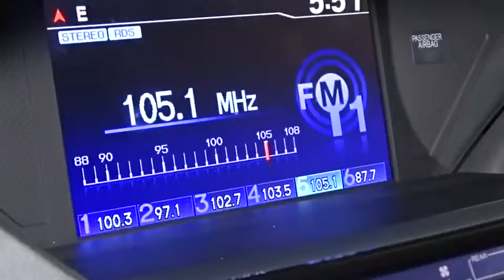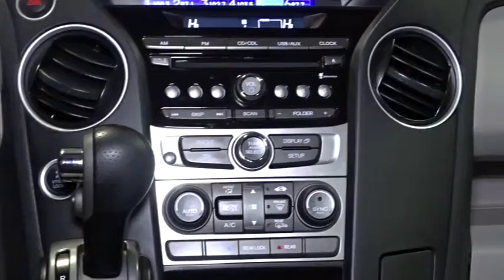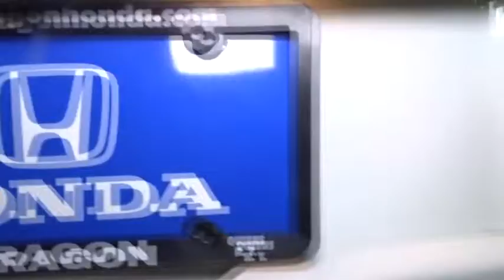2013 Honda Pilot Woodside, Queens, Manhattan, Whitestone, Brooklyn, NY 163235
2013 Honda Pilot

Paragon Honda
57-02 Northern Blvd

Honda Certified and 4WD. It's time for Paragon Honda! No games, just business! **Only one owner, mint with no accidents!**The price you see is the price you pay** Your quest for a gently used SUV is over. This good-looking 2013 Honda Pilot has only had one previous owner, with a great track record and a long life ahead of it. Honda Certified Pre-Owned means you not only get the reassurance of a 12mo/12,000 mile limited warranty, but also up to a 7yr/100k mile powertrain warranty, a 182-point inspection/reconditioning. This gas-saving Pilot, with its grippy 4WD, will handle anything mother nature decides to throw at you during one of her bad days at work. brbrTo find the best price, we do the research before you do to provide you with the best value on every vehicle. We are the winners of the prestigious President's Award 2 years in a row, due to our customer oriented sales process. Certified vehicles:  2010+ Honda models with 80k miles or less. The displayed Pre-Owned Vehicles are in limited quantities, unique, and often are one of a kind based on the specific vehicle's options, colors and mileage. These Vehicles are offered on a first come first served basis, and subject to prior sales.It should be understood that the displayed vehicles are a sampling of what may be available, not every vehicle will be available continuously at all times and for every consumer, and often additional like vehicles will be available and not yet posted. Due to the high demand for our individually selected vehicle inventory, there may be times that an individual vehicle is no longer available at the time you arrive at the Dealership. This is due to a time delay between posting the vehicle, its actual sale and delivery and removal from the web site. Posting, sale and delivery of all pre-owned vehicles is an evolving process. Sometimes displaying vehicles may still not be available for a variety of reasons, such as subject to prior sales, removal and transport elsewhere, awaiting title and ownership confirmation. To better insure the specific vehicle's availability, you should contact the Dealership to confirm its present availability.